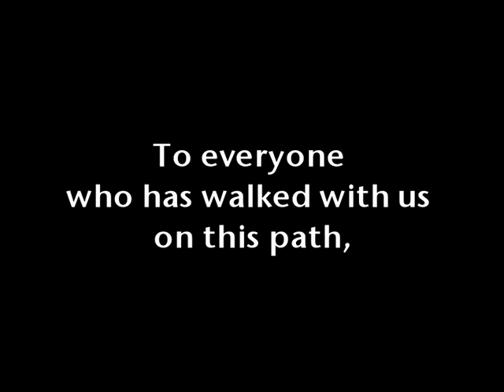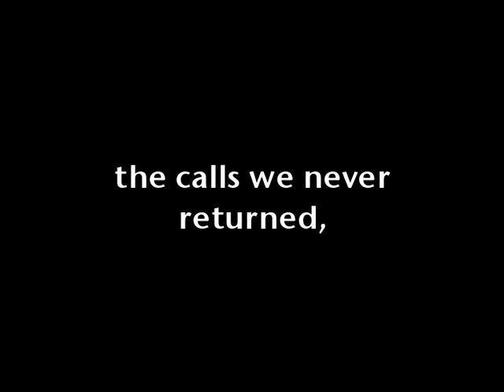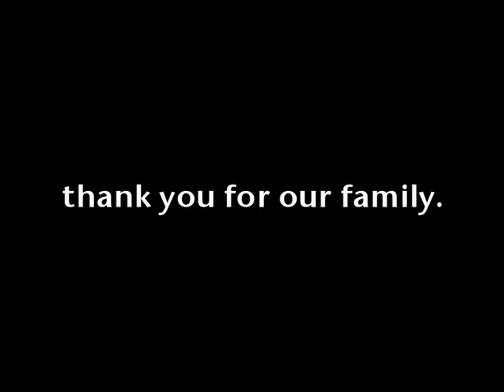Werkhoven Now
In March 2012, our son Pepin officially came off his oxygen equipment, and in April we removed his feeding tube forever.

Finally, all the major medical interventions from his premature birth are over.

This is a celebration of our three boys, our journey over the past two-plus years, and our gratitude to all the people who helped us get here.

The song is "Now" by Dave Carroll, from his album "Perfect Blue"